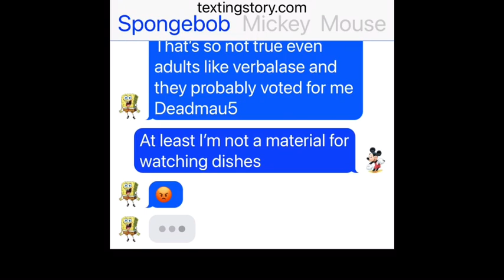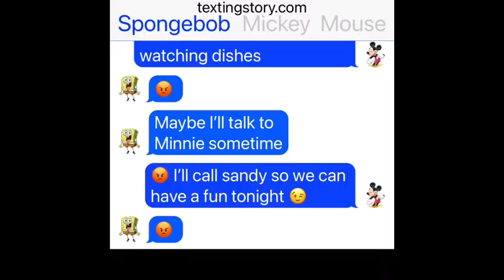SpongeBob and Mickey Mouse (Conversation)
This is a aftermath TextingStory conversation between two competitors Mickey Mouse and Spongebob from verbalase’s Cartoon Beatbox  Battles

And until then have a good Halloween